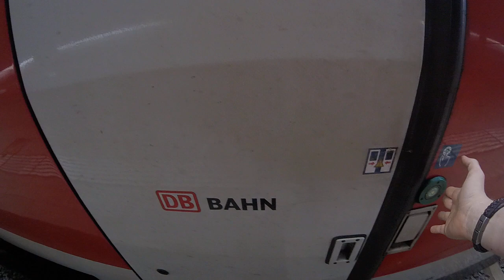Ein Kleines VT 611er Spezial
mit Fahrtziel Ulm Hbf

bis Dezember 2017 sind sie noch im Einsatz

Er hat Viele Namen 611er Die Bogen schnellen oder
                                   611er Der Badische Pendolino